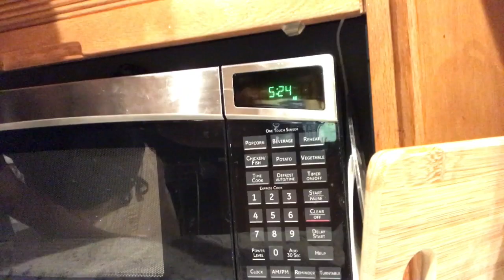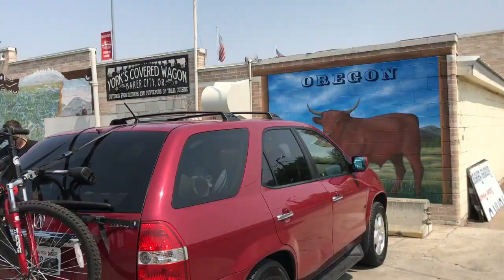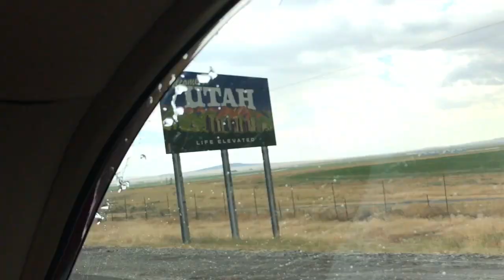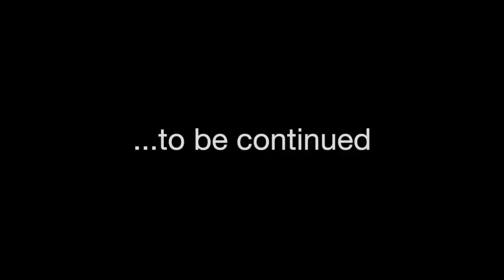FIRST ADVENTURE: Utah Bound!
I’m a 19 year old kid living in Orem, Utah. I live with four guys and we make adventure vlogs, dance videos, and show you some great college recipes! We all started school at Utah Valley University. This is our life.